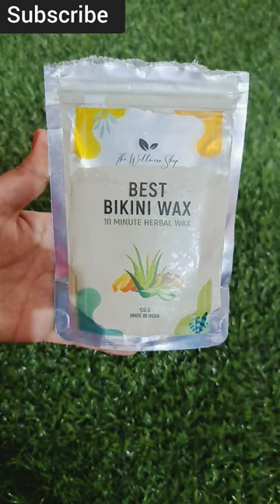hair removal powder bikini wax review the wellness shop